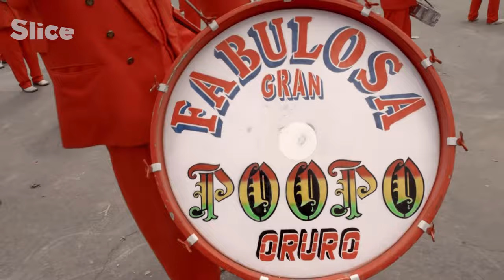Bolivia : the Andean Soul at the Heart of Oruro's Carnival | SLICE | FULL DOCUMENTARY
On the high plateaus of Bolivia at more than 3700 meters of altitude, in Oruro, the carnival is the living expression of the long history of the conquest of the country by the Spanish people. If the carnival is entirely dedicated to the virgin, with the pilgrimage-parade which lasts more than 5 hours, it is a virgin of mixed race which is venerated, fruit of the resistance of the local populations which succeeded in transmitting the symbols of the Andean cultures. And it is to the rhythm of the "Diablada", which embodies the soul of the Andean man that the carnival is celebrated, danced and played every year during several days.

Documentary: CARNIVAL(S)
Directed by: Juan José Lozano
Production: Un Film à la Patte, L'envol & ARTE